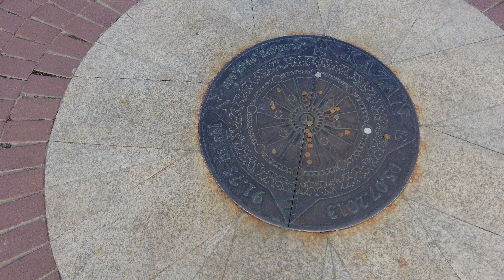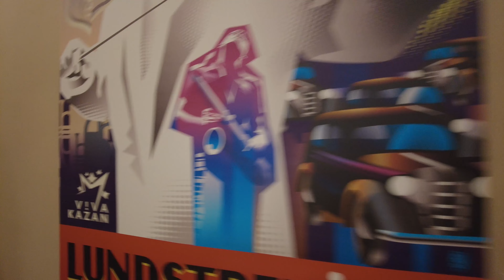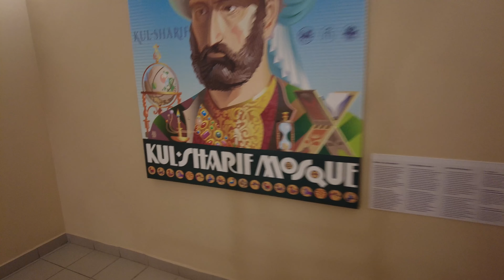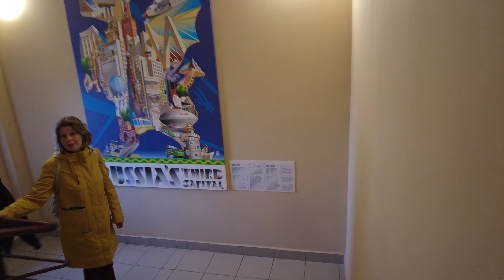Walking in Kazan. Observation deck and Wedding Palace |4K| - Spring (April 26, 2023)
Kazan Family Center (or simply Chasha) is the main registry office in Kazan. One of the modern attractions of the city, built in the form of a huge cauldron. There is an observation deck on the roof, 32 meters high.

Центр семьи «Казан» (или просто «Чаша») — главный ЗАГС в Казани. Одна из современных достопримечательностей города, построен в виде огромного котла-казана. На крыше расположена смотровая площадка, высота 32 метра.